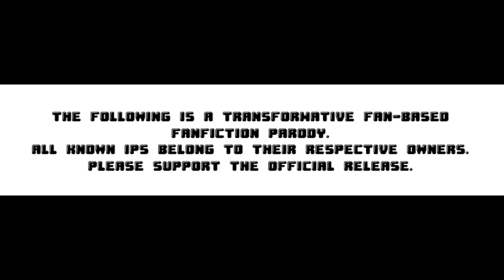BotG Smooth Jazz Opening: The Bunklebop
Bunklebop begins...